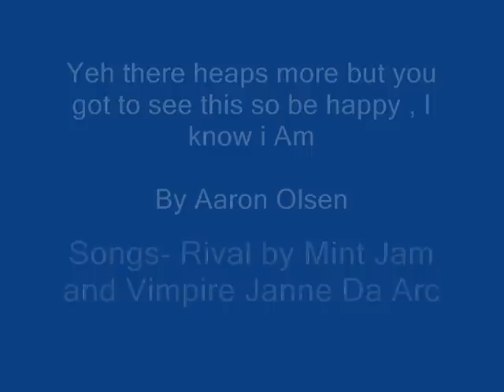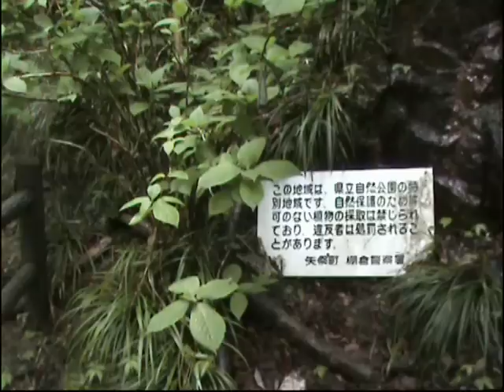Japan Montague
Wat i Have done in Japan , sorry about the music if its too load or anything is wrong m laptops movie maker is abit screwed, the chick doing the weird thing is my friend trying to do my water drop trick , but shes doing it all wrong , haha but she tryed